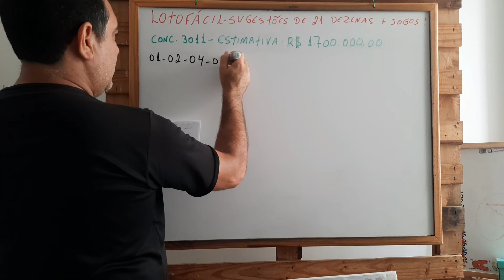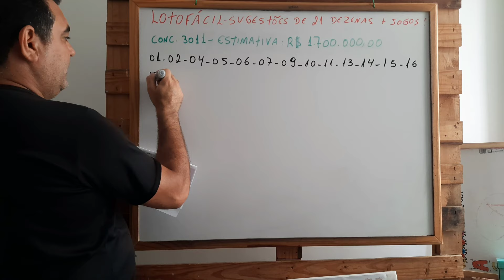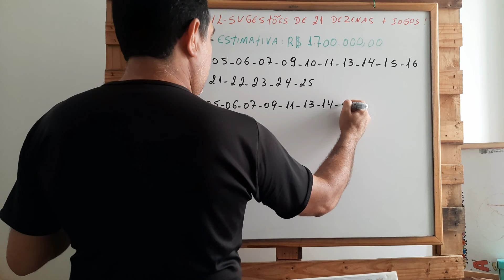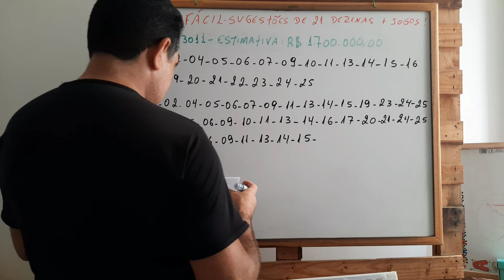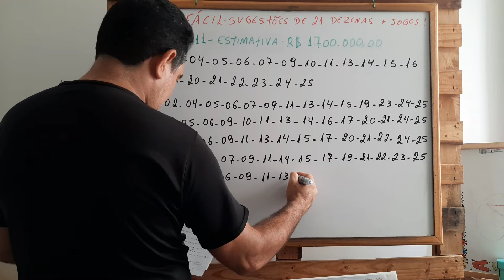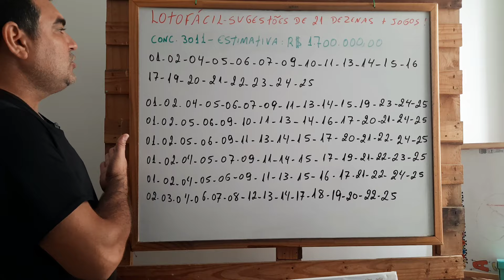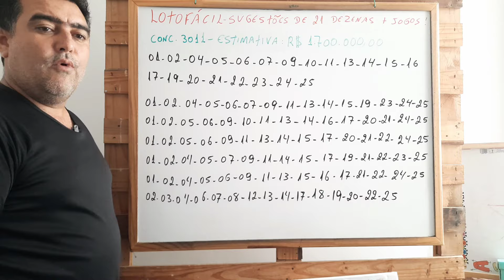Como fazer jogos para o concurso 3011 da Lotofácil de hoje ?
Qual é a lógica dos números do jogo Lotofácil?

Escolhemos 10 dezenas para serem fixas, acertando as 10 dezenas prêmio de 14 pontos é garantido. Comece acertar 11, 12, 13, 14 e até 15 dezenas utilizando ferramentas que são a única chance de ter resultado apostando na Lotofácil.